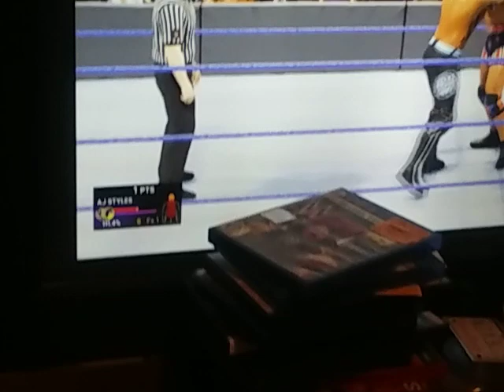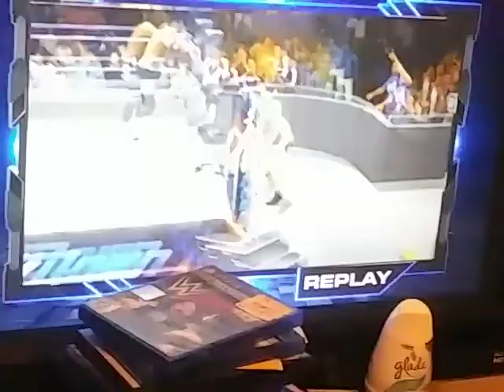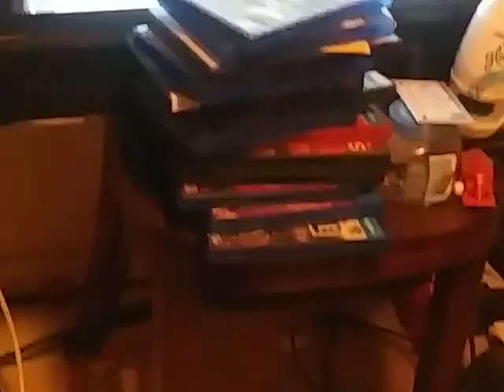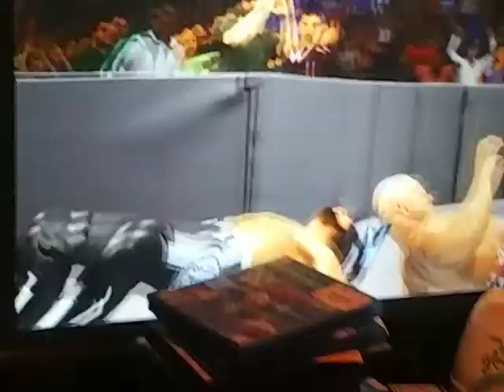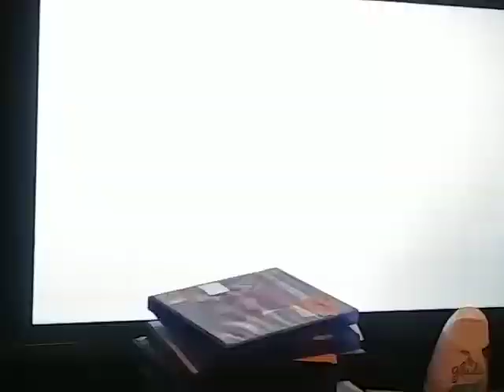NEW YEAR'S SMACKDOWN UNIVERSE MODE:AJ STYLES VS KURT ANGLE FOR THE U.S TITLE -IRON MAN MATCH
THREELITTLEBIRDS1010